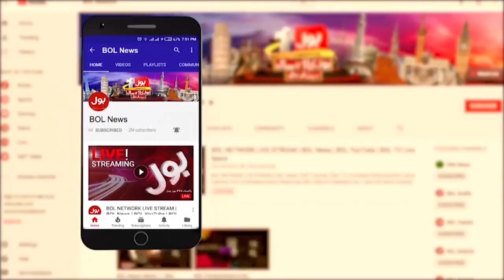Traffic Accident At Sakhi Hassan | Karachi Traffic Latest Updates | Breaking News